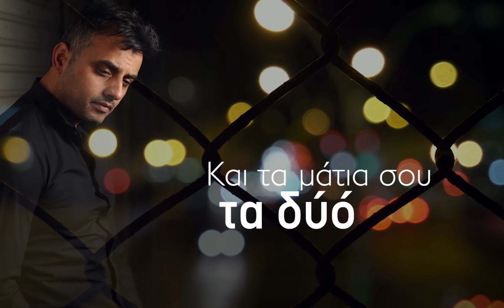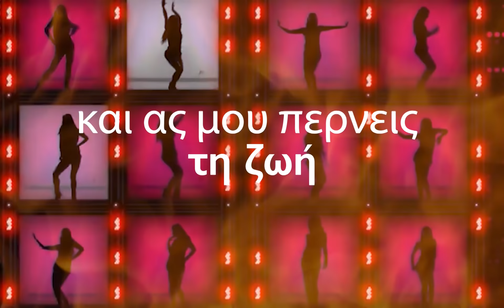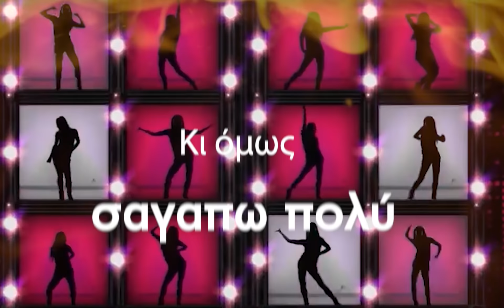Μάκης Τουμανίδης - Μια καρδιά (Official Lyric Video)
Μουσική Χρήστος Λιβέρης

Ενορχήστρωση- Προγραμματισμός Τάσος Σούρμπας

Έπαιξαν οι μουσικοί :
Πλήκτρα: ΤΑΣΟΣ ΣΟΥΡΜΠΑΣ
Κλαρίνο: ΧΡΗΣΤΟΣ ΚΑΠΕΤΣΗΣ
Ηλ. Κιθάρα: ΚΩΣΤΑΣ ΘΕΟΔΩΡΑΚΌΠΟΥΛΟΣ
Μπάσο: ΣΤΕΛΙΟΣ ΓΙΑΜΠΑΝΑΣ
Ηχογράφηση: Studio Loud
Mix - Mastering: ΠΑΝΤΕΛΗΣ ΤΣΑΝΤΟΣ

Παραγωγή - Οργάνωση Παραγωγής Πέτρος Βασιλειάδης
Social Media Real Music :

ΣΤΙΧΟΙ

Δεν περίμενα να είχα
στην καρδιά ένα αγκάθι
Τώρα το πόσο με πονά
Κανένας δεν θα μάθει

Για μενα είναι η αιτία
Που με κάνει και πονω
Η δική σου αδιαφορία
Και τα μάτια σου τα δύό

Για όλα φταίει μια καρδιά
Μια καρδιά
Που με ρίχνει στη φωτιά
κάνει στάχτη
την ψυχή
Κι όμως σαγαπω πολύ

μια καρδιά
που με κόβει
σαν γυαλί
και ας μου περνεις τη ζωή
σαγαπαω πιο πολύ

Τώρα είσαι η αιτία
Και ας είσαι αμαρτία
στη φωτιά σου θα καώ